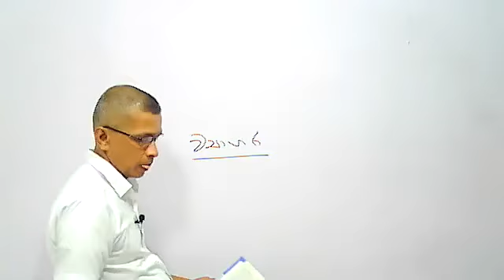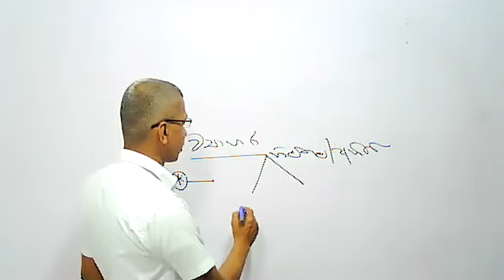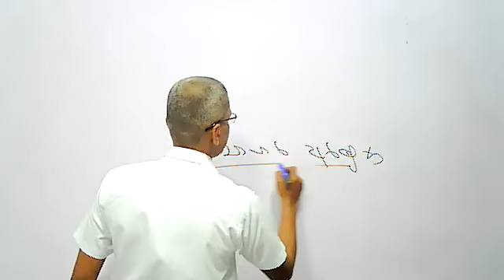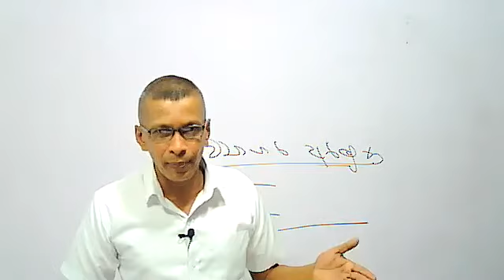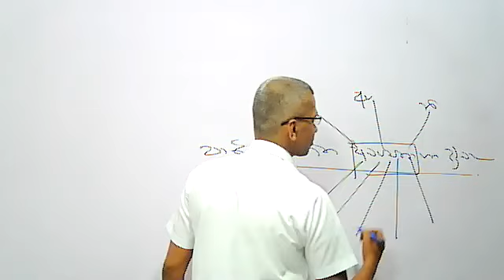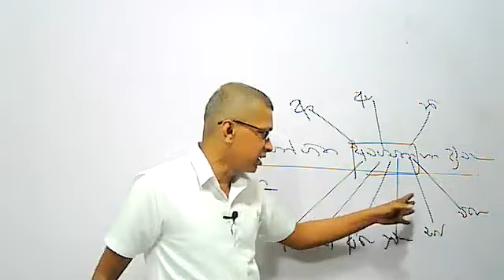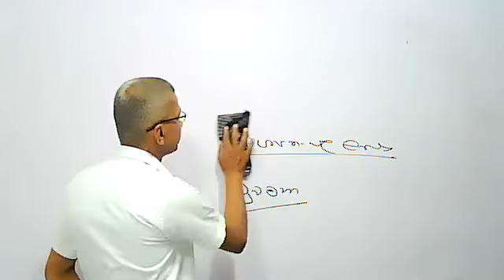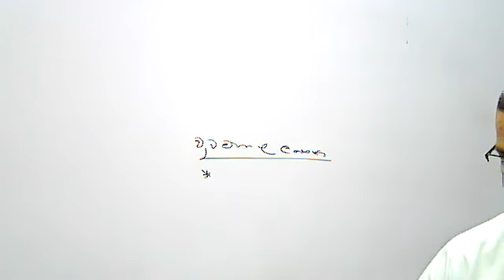Grade 10 Com.